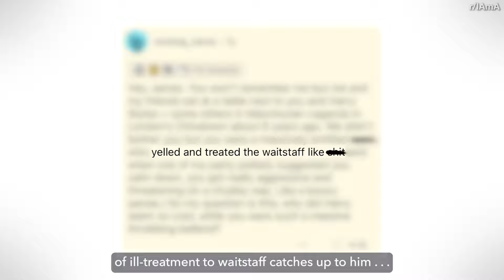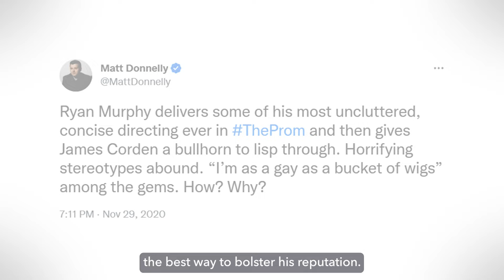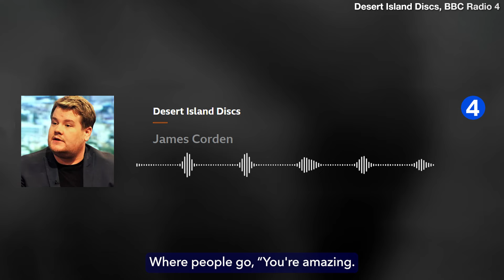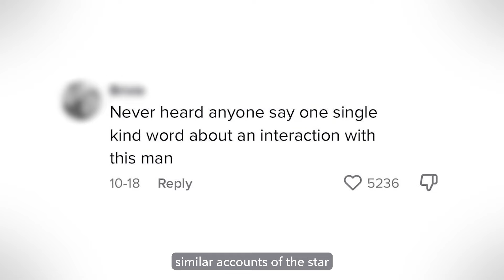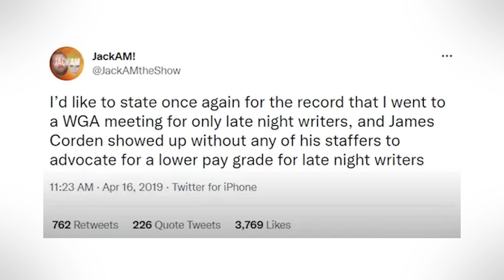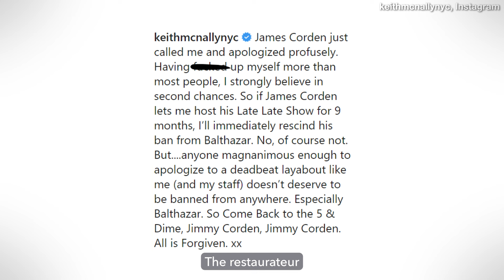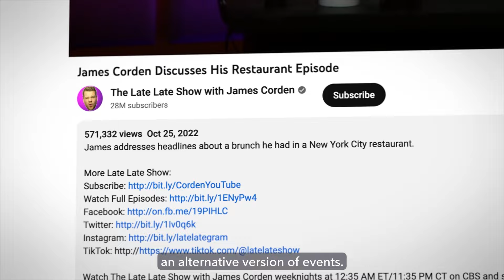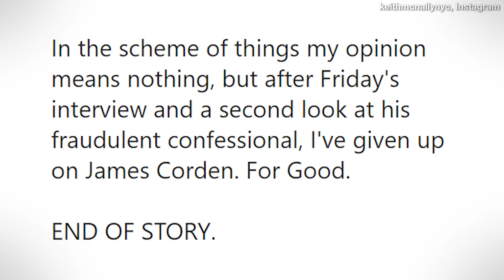James Corden Keeps Ruining His Reputation, He Got BANNED a 2nd Time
Since snagging his own show, James Corden has become one of the main faces of late-night television. But when the host’s alleged history of ill-treatment to waitstaff catches up to him, will the wrath of a famous New York restaurateur be enough to make James acknowledge his wrongdoings? As James finds himself in more controversy, his questionable past starts resurfacing. What exactly did James Corden do to cause so many people to dislike him?

[Music Licenses]
Codes: ELWCIW8KPGJWKRXJ, TTOQMXMG6YY9YMBG, PS3EHPYSPHF9K3AK, 4UY92ORBP2JYWY7K, WIIVBLFR0RK5LJ5E, UVFPLU2JTL1SDDZ8, NE0VR4NEVHHWYTTP, UYAZRLRWYP16XT1G